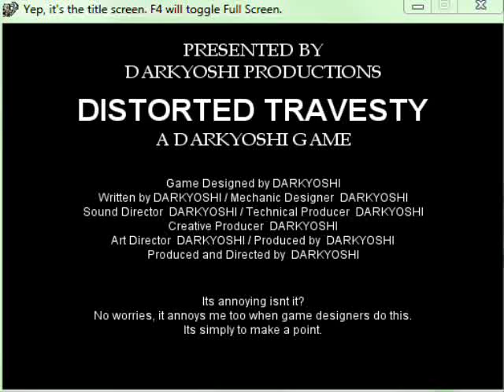Distorted Travesty - 15 - /ˈɛkstrə tʃiːz/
Collection round-up is finally over, and with actual new content for once! So amazing!